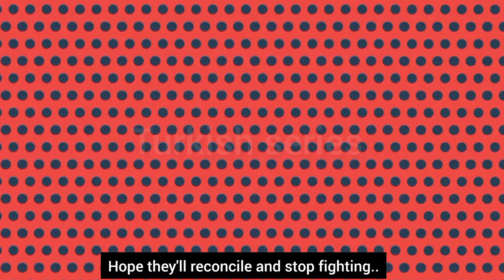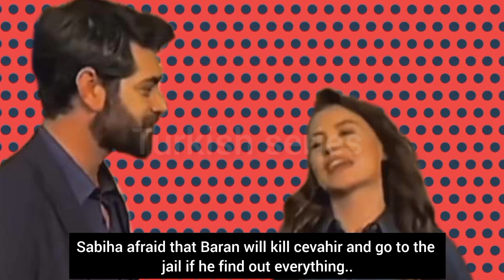Kan çiçekleri 242.bölüm 2.fragmani with English subtitles